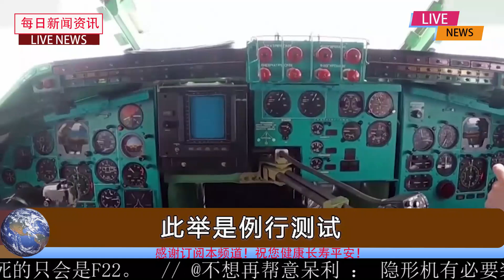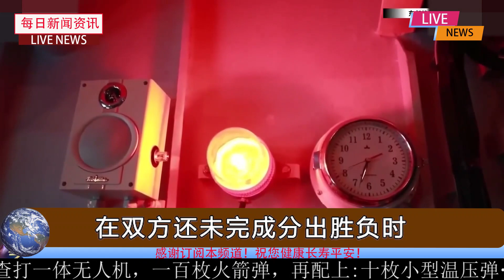9月13号最新消息：乌军成功夺回1000多平方公里领土！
泽连斯基：乌军成功夺回1000多平方公里领土！